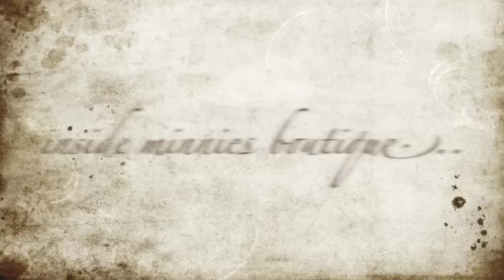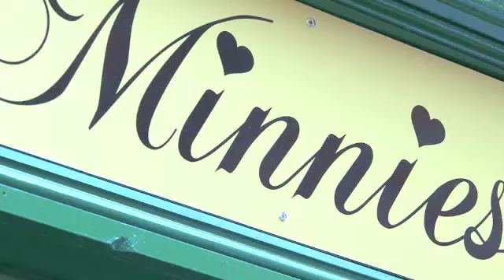EXCLUSIVE! Inside MINNIES BOUTIUE with SAM FAIERS & BILLIE FAIERS / for iFILM LONDON.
Samantha Faiers and Billie Faiers (from The Only Way Is Essex) take iFilm London on an exclusive tour of their shop 'Minnies Boutique' .